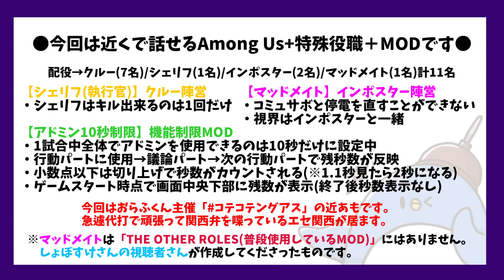【MOD入り近アモ】チェロスケタカダノジュンバンデ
【参加者】11/7
おらふくん たけぉ HYBRID SENSE GEN おまおじ スナパイ なな湖 フルコン 高田健志 天瑠璃ちぇろ　桃＋

●インポスターやマッドメイトにキルを行うとそのまま倒すことが可能。

●勝利条件が『インポスターの勝利』のクルーメイト
●インポスターとマッドメイトはお互いにわからない
●コミュサボと停電を直すことができない
●タスクを行うことができず、フェイクタスクが表示される